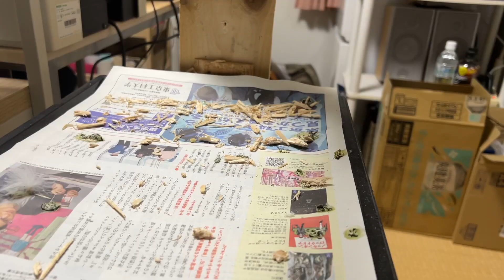休憩中でも構わずふところに潜り込もうとするモグラオウム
ゆきまる氏はママさんがお休み中でも、ところかまわずふところに潜り込もうとしてきます。
とはいえ邪魔するわけではなく、ただ包まれたいだけの様子。
ママさんもそれを分かっているからこそ、受け入れてしまうのでしょう。

★使用音楽★
DOVA-SYNDROME
youtubeオーディオライブラリ
魔王魂

★使用素材★
Pixabay
photoAC
いらすとや
えふすと